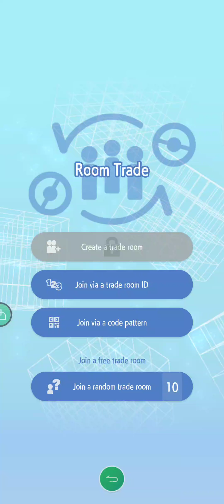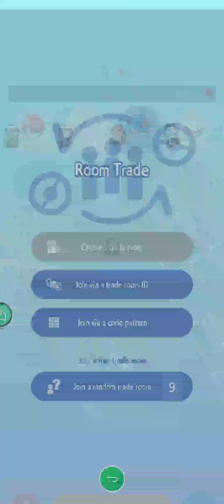Trading away my Legendary Pokemon to a random player in Pokemon Home!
I'm a Pokemon Fan all my life and I want to become a Youtuber. I once had 1st edition base set cards but gave it away and lost it all. Just like everyone, us kids won't care about all of those until we grew up and see how valuable these cards are.

I am now starting to collect Pokemon cards on random booster packs depending on what is available and accessible here in my country.

Celebrate with me guys!